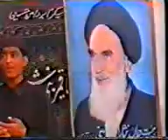AAI KARBALA. syedabad 1998